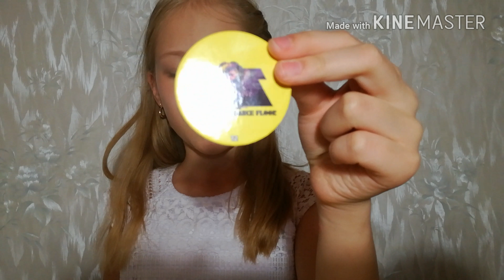Распаковка фишек Гадкий Я 3 чипикао